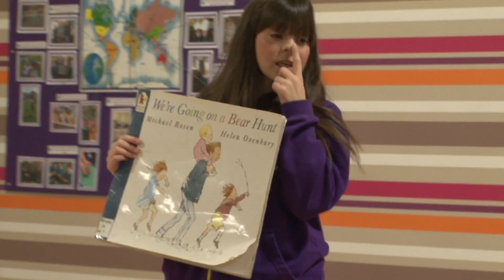Teacher of the Year 2015 Winner - Roxanne Marks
Teachers often go the ‘extra mile’ when it comes to the children under their care and the school they work in.  Roxanne has been nominated for the dedication and hard work she puts into Greengate Infants, where she is not only the reception teacher but also assistant head teacher, one of the youngest in the Furness area.  Roxanne runs the school’s PTA, has redesigned the reception class area and has successfully raised money for the school in her own time.